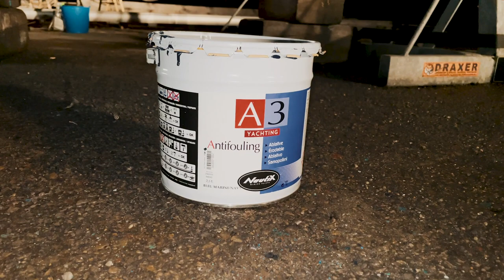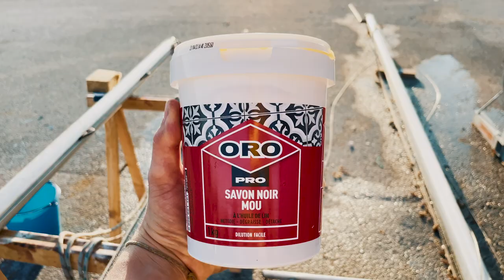15. Comment faire L'ANTIFOULING de son VOILIER de A à Z !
SIRIUS. Saison 1, épisode 03.

Bonjour, aujourd'hui on vous explique tout de A à Z sur comment refaire l'anti fouling de votre voilier. On passera par le ponçage de la coque, comment traiter la rouille sur la quille ? Quel antifouling choisir, vérifier les passes coques etc...
PS: C'est le dernier épisode de la saison 1 sur les rénovations de SIRIUS, j'espère que vous serez au rendez vous pour la saison 2 qui sera, elle sur l'eau !!!

Abonne toi pour ne pas rater les prochains épisodes car tu vas le voir, c'est déjà du très très lourd, alors imagine juste le jour ou on sera amarré dans un vieux port, avec les potes, à boire des bières et fumer des cigares de CUBA, chiller en écoutant le clapotis de l'eau. je vous laisse imaginer. Bref, à la semaine prochaine la jeunesse !!

⚠️‼️Chaque achat par ses liens aide la chaîne YouTube et permet de lancer de nouveaux projets, et pour vous, ça ne change rien alors merci ! ✌️

MON MATÉRIEL:

* Pour filmer

- Ma caméra (J'ai le A7RII pour les photos mais elle en vidéo est mieux)
- Mon objectif Principale
- Mon objectif secondaire
- Caméra n2, Gopro
- Caméra n3, iPhone 12mini
- Mon micro
- Bonnette anti vent
- Batterie au top pour ma caméra
- Carte SD
- Petit trépied
- Grand trépied
- Filtre ND

* En Studio

- Micro cravate
- Grand trépied
- Casque studio
- Adaptateur Mac
- Disque dur SSD
- Disque dur Archivage (PC)
- Tapis souris/ clavier
- Enceinte portable Sony
- Clavier minimaliste et pas cher
- Souris avec pleins de boutons pour le montage
- Meilleure lumière

* Accessoires

- Mon sac Photo
- Chargeur rapide
- Batterie externe ouf
- Wax pour aller surfer après 8h de montage

* Mes recommandations

- Appareil pour commencer la vidéo
- Appareil pour commencer la photo